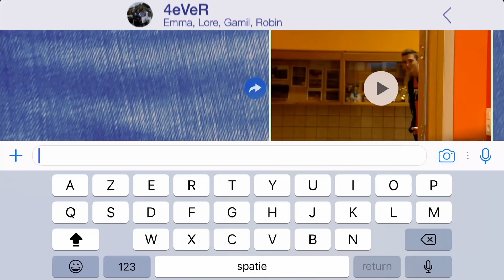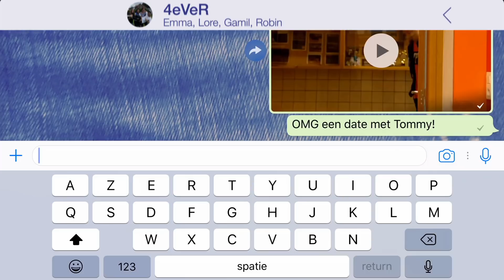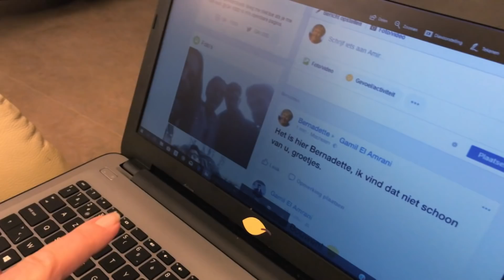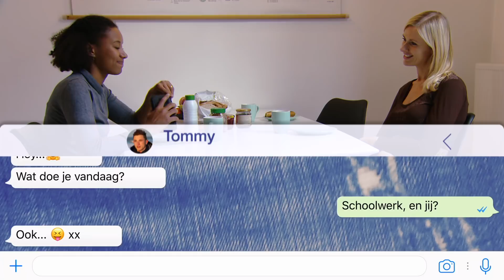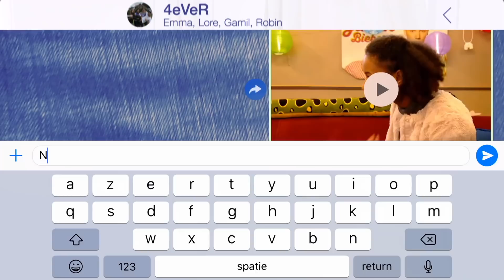Ketnet - 4eVeR / Reeks 3 - Aflevering 10